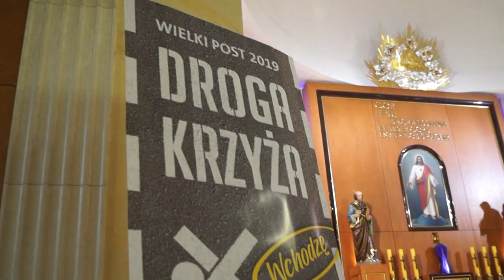[FLESZ] Piesza Droga Krzyżowa ulicami Cieszyna 12.04.2019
Tradycyjnie, jak co roku, w piątek 12 kwietnia 2019 ulicami
┌ Rozwiń Opis
 Cieszyna ma miejsce piesza Droga Krzyżowa. Uroczystość rozpoczęła się o godz. 17:00 w Kościele pw. Najświętszego Serca Pana Jezusa w Cieszynie - Krasne i zakończy Mszą św. w Kościele pw. Jana Chrzciciela w Cieszynie.